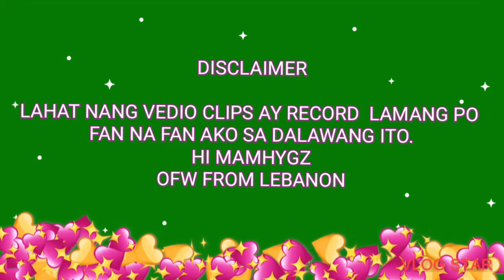MGA MASASAYANG MEMORIES MYGZ MOLINO AT MAHAL